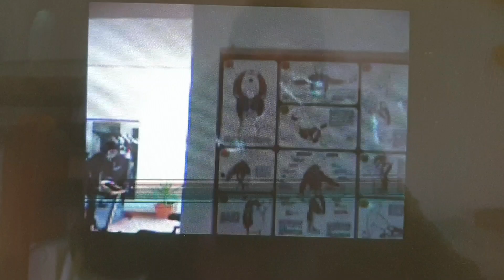gym treino #2006 Setembro